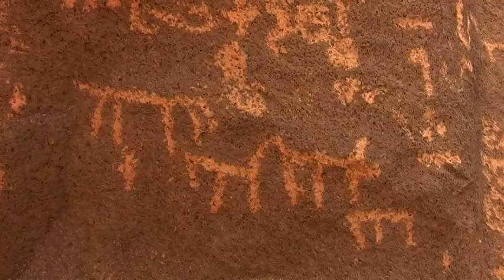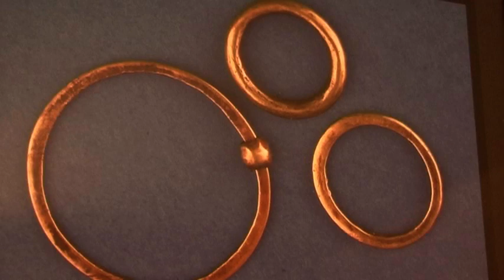alzirsko sahara 3 tamanrasset hlavni mesto alzirskych tuaregu